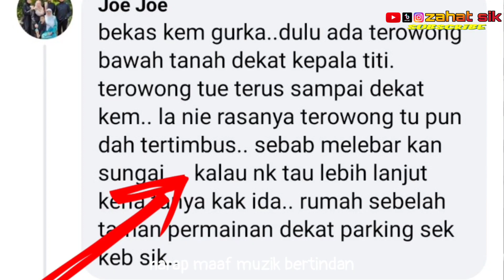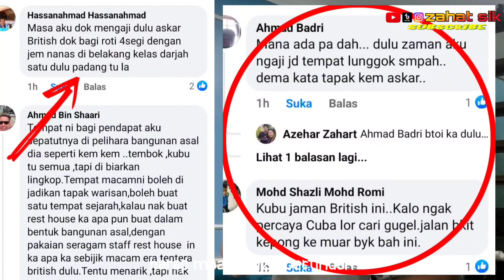KUBU PENINGGALAN DI SIK KEDAH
Didakwa Kubu peninggalan british @ jepun